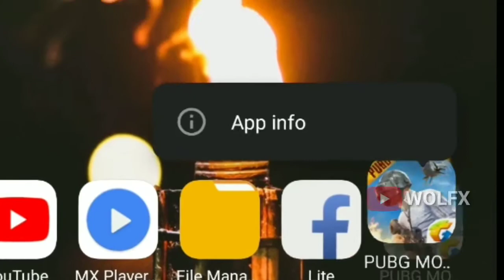PUBG MOBILE SEASON 10 EXE || pubg mobile funny moments || wolfx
Hi guys this the new video of pubg mobile exe funny moments .

Credit : wolfx